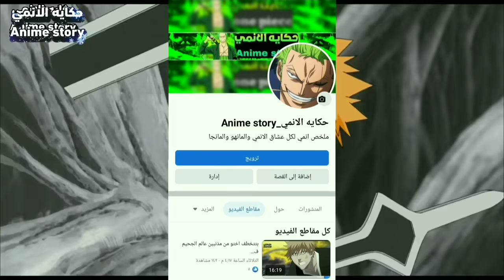هجوم يوهاباخ علي قصر ملك الارواح 👹 وقتالو ضد ايتشيغو وقتل ملك الاروح|ملخص مانجا انمي بليتش 7️⃣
هجوم يوهاباخ علي قصر ملك الارواح 👹 وهزيمة الرهب الحكيم ايتشيبي|ملخص مانجا انمي بليتش bleach
اسم الانمي: Bleachr
عداد فصول المانجا من اول 622الي 626
رابط صفحة الفيسبوك

ملخصات _حكايه الانمي
مخلص_ القارة المظلمه
حكايه _غون
ملخص انمي ناروتوشيبودن، ملخص انمي بليتش حرب الالف عام، انمي الرجل المنش
ملخص مانجا _بليتش
ملخص مانجات بليتش